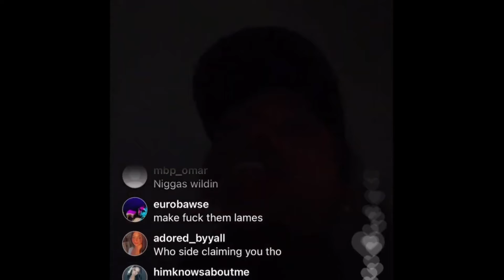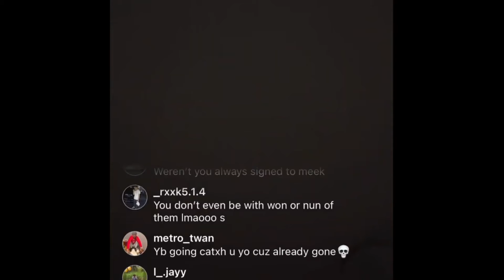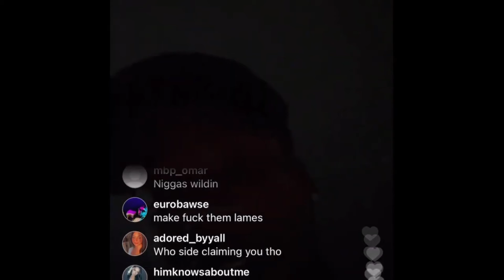Calboy on live DISSES DaBaby For Siding w/ NBA YoungBoy and Dropping Same Day as King Von Pt. 1